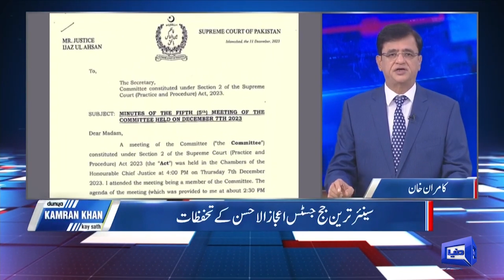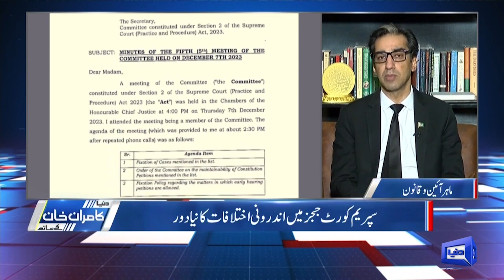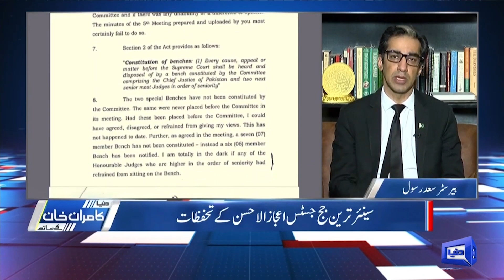Supreme Court Mai Kasheedgi | Judges Mai Ikhtalafat | Dunya Kamran Khan ke Sath | Dunya News